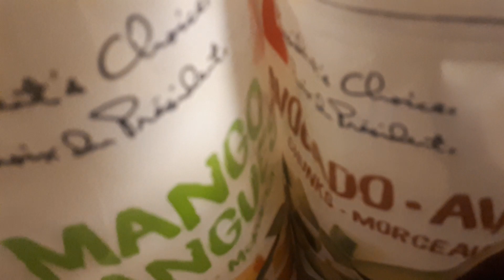Breakfast after the gym